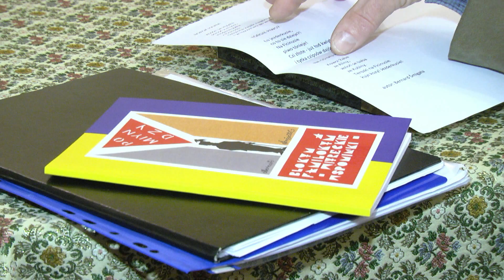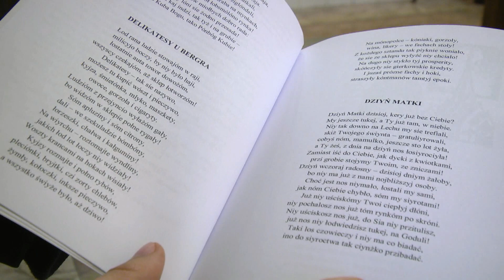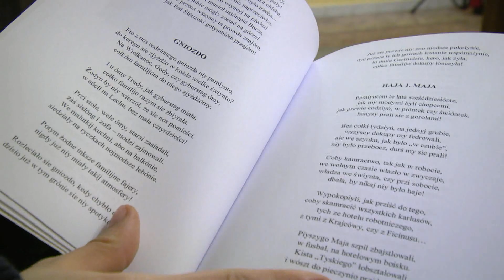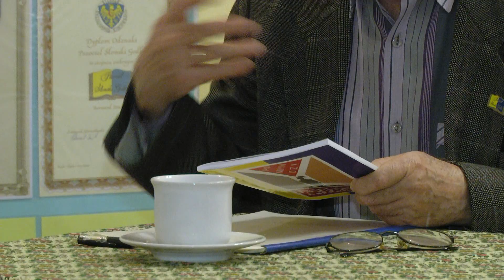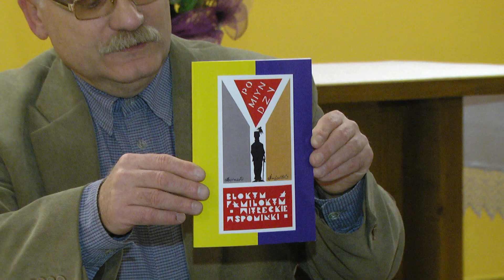Twórcze piątki na Ficinusie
„Twórcze piątki na Ficinusie” to nowa inicjatywa rudzkiego magistratu, skierowana do miłośników śląskiej ziemi. Podczas ciekawych spotkań, odbywających się przy parafii Ewangelicko-Augsburskiej w Wirku, można będzie rozmawiać o kulturze, historii i obyczajowości naszej małej ojczyzny.